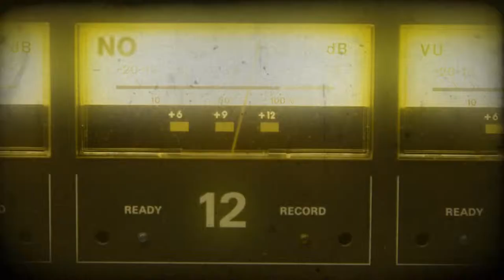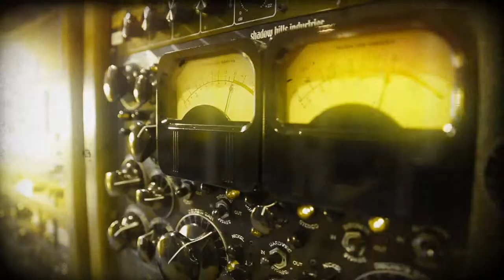San Francisco Music School: Audio Engineering & Producing, EMP, Hip Hop, Live DJ & more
You dream of taking over the San Francisco music market and then the world. If so, it's time to pay attention.

The Recording Connection puts you inside the music business. Work with and learn from legendary engineers, famous music producers and renowned artists.

In just six months, The Recording Connection will train you be a professional while apprenticing inside a major recording studio or top music production room.

By learning from a music legend, acclaimed engineer, producer or music-business heavyweight you'll learn the ins and outs of the music business. You'll learn how the pros do the things that make the music you love, and gain valuable hands-on skills so you can launch your music career.

Whether you want to be an artist, producer or both, the Recording Connection is the only music school that’ll bust you in the door and get you inside the rooms you need to be in. We are The Recording Connection and we can and we will launch your career like no other school. Get connected with the Recording Connection.